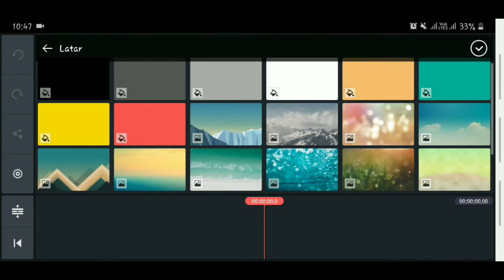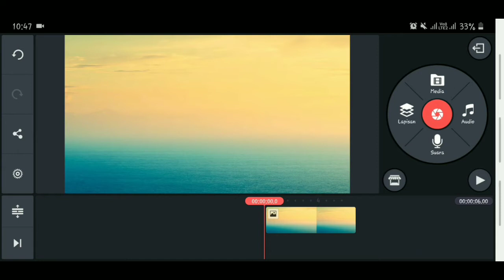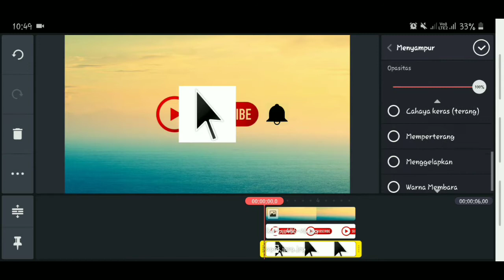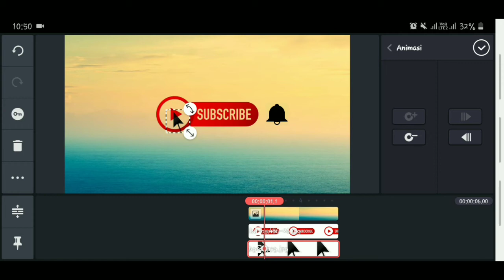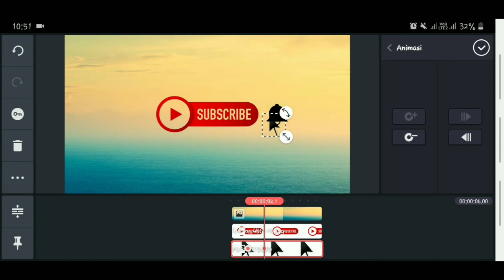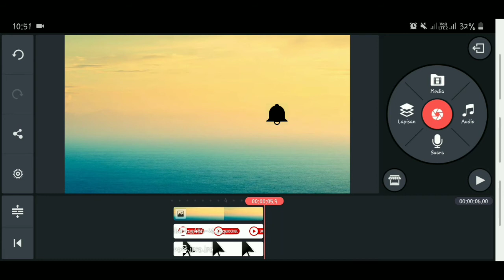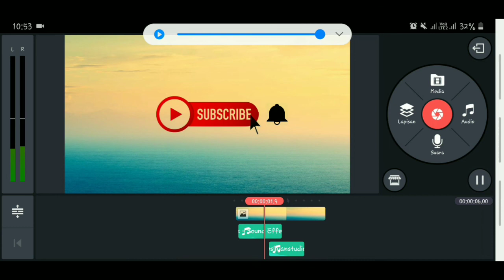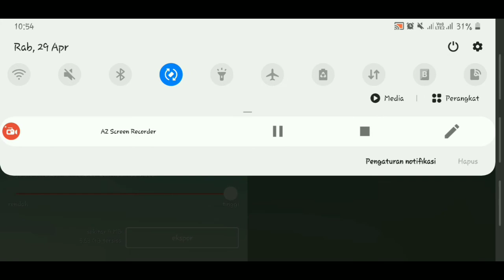CARA MEMBUAT ANIMASI SUBCRIBE DAN LONCENG | FOR YOUTUBE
Susah" Gampang awalnya tpi stlah itu Sangat mudah, silahkan temen" yg mau buat tinggal tonton videonya sampai selesai agar paham cara bikinnya. Selamat menonton

cara membuat animasi jam analog di macromedia flash 8
cara membuat animasi mobil berjalan dengan adobe flash cs6
cara membuat animasi objek bintang di aplikasi macromedia flash 8
cara membuat animasi orang
cara membuat animasi orang berjalan
cara membuat animasi opening youtube
cara membuat animasi online
cara membuat animasi orang berbicara
cara membuat animasi orang berjalan dengan macromedia flash 8 pdf
cara membuat animasi otomatis